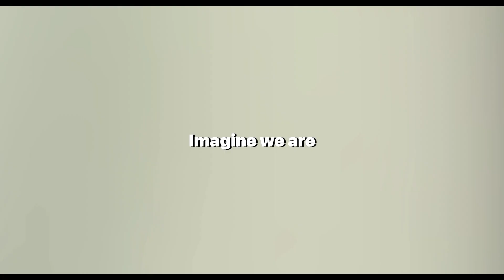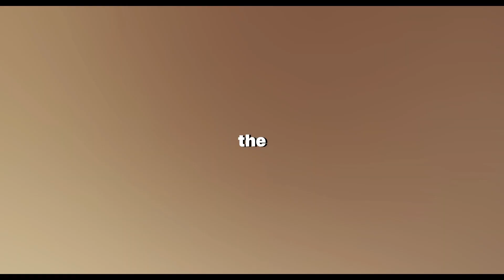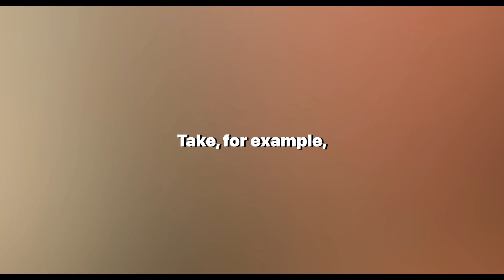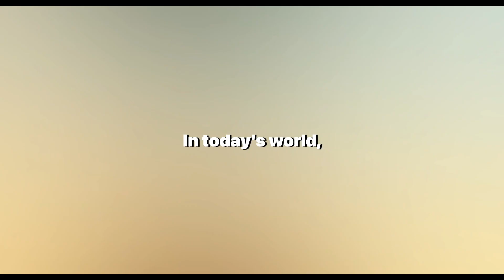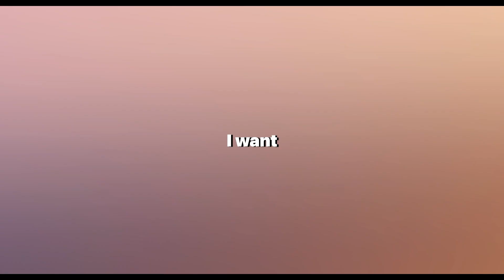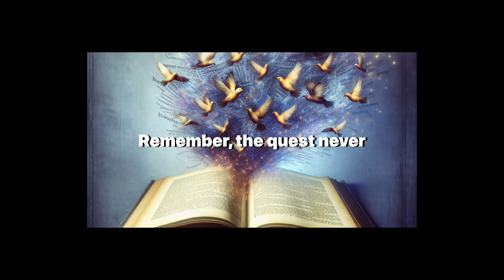Kabbalistic Shadows: The Qliphoth Quest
Welcome to 'Artificially Aware', where we illuminate the hidden corners of knowledge and wisdom. Today's video takes you on a profound exploration of the Kabbalistic concept of the Qliphoth, a journey that will intrigue your mind and spirit.

Dive deep into the Kabbalistic Shadows with "The Qliphoth Quest: Kabbalistic Shadows Showcased," a video that delves into the enigmatic and mystical aspects of the Qliphoth. Join us as we unravel the secrets of these shadowy realms, providing a rich narrative that intertwines ancient wisdom with modern interpretation.

Discover the hidden aspects of Kabbalistic mysticism and the spiritual significance of the Tree of Life's counterpart, the Qliphoth. Learn about the historical context of Kabbalistic thought, including the profound insights of Isaac Luria and the concept of the 'breaking of the vessels.' Engage with philosophical debates surrounding the nature of evil, the role of adversity, and the path to self-discovery.

Our video is not just an educational piece; it's an invitation to reflect on the balance between light and dark within ourselves and the world around us. We challenge you to think beyond the binary and consider the moral complexities that the Qliphoth represent.

We encourage you to join the conversation by sharing your thoughts and insights in the comments. Engage with a community of like-minded individuals who seek to understand the full spectrum of spiritual wisdom.

In conclusion, embark on this enlightening journey with us, and let the Qliphoth illuminate the path to a deeper understanding of the cosmos and ourselves.